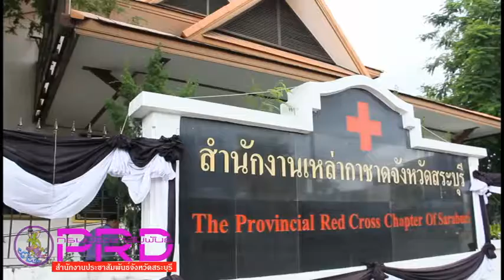เหล่ากาชาดจังหวัดสระบุรีร่วมใจประดิษฐ์ ดอกไม้จันทน์ ถวายในหลวงรัชกาลที่ 9